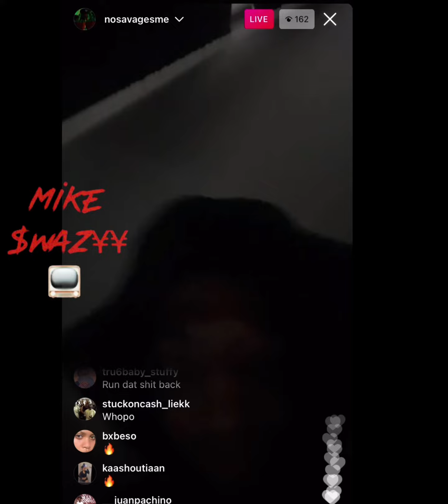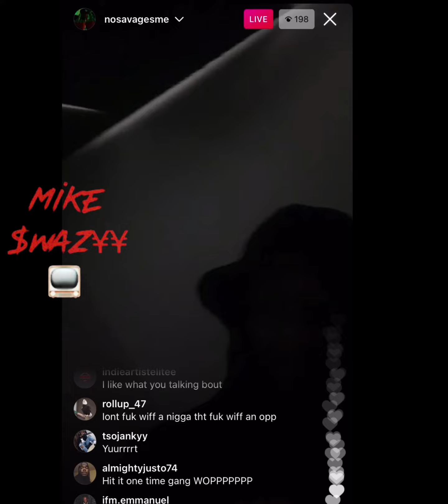No Savage leaks unreleased alias crank